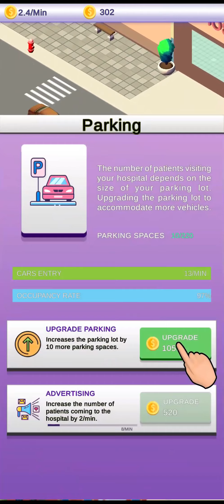Mega Hospital Tycoon - Idle Hospital Builder Game Gameplay | Android Simulation Game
Build your own Hospital, earn money, and become the best Hospital builder tycoon in the world! Start with a simple clinic and turn it into a Multispecialty hospital. Build an ENT clinic, treat dental patients, offer high-quality medical services and healthcare operations.

Run your own Ad campaigns and attract more patients. Treat the world and make it a better place. Upgrade your technologies to improve the quality of your treatment, services and departments. Make your hospital grow. Become the best hospital administrator. Hire staff and make them attend to patients faster.
Increase the salary of the staff to improve their work.. Take care of your patients by providing them with a wide range of treatments. Build a parking area to provide safe space for their vehicles while they get treated.
Invest in advertising to attract more patients to your hospital. Buy new equipment for your hospital and invest in research to unlock new and improved equipment. Patient’s feedback and wellbeing is important. A healthy and happy patient is good for the development of the hospital
and it’s reputation.

If you like to play idle tapping games then you will surely enjoy this Hospital management game. Mega Hospital Tycoon is an easy-to-play game where you run your own hospital with different medical departments. Make important management decisions to build your empire and transform your small hospital into one of the greatest in the universe!

Features:
– Simple gameplay
– Complete missions to earn rewards
– Realistic animations and graphics
– Unique and real world treatment and equipment
– Expand and grow your hospital to make it really big